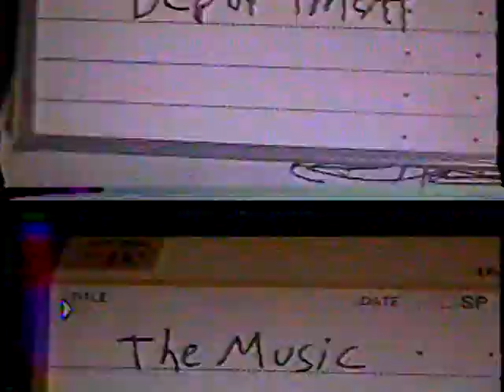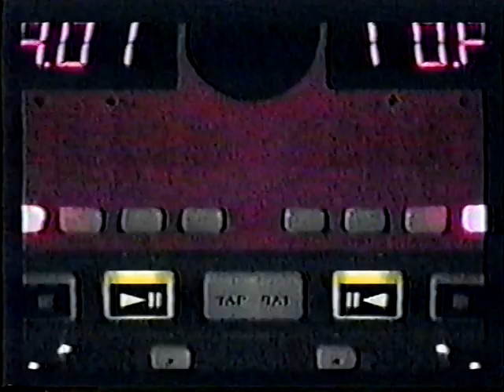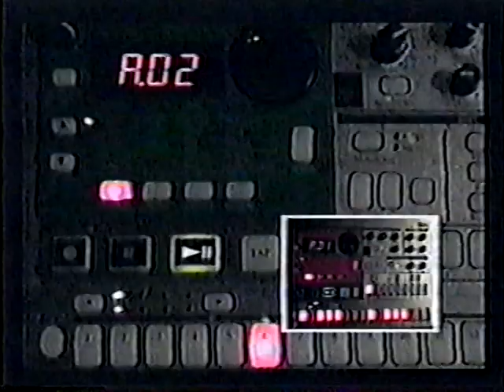the MUSIC DEPARTMENT - western mass public access tv - Vol 20 - Hnatiw w/ Pete Silva video remix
All footage by Tim and Eric Hnatiw

live with Pete Silva visuals